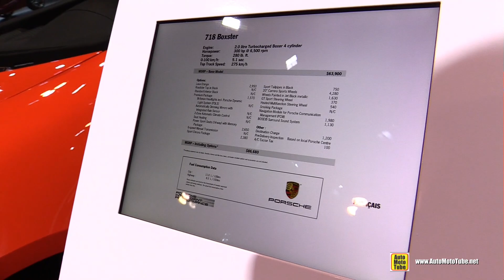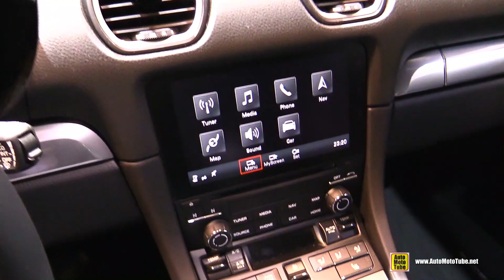2017 Porsche 718 Boxster - Exterior and Interior Walkaround - 2017 Toronto Auto Show